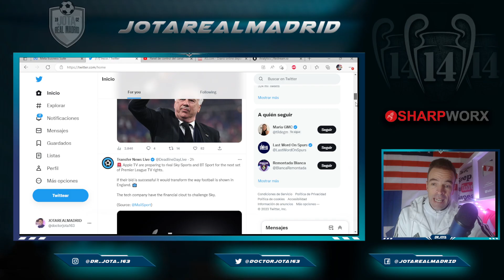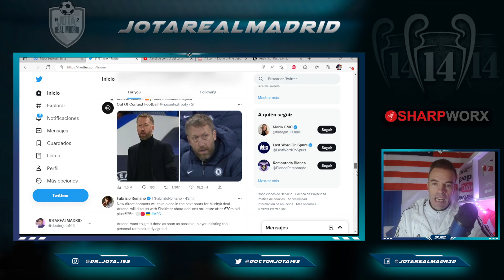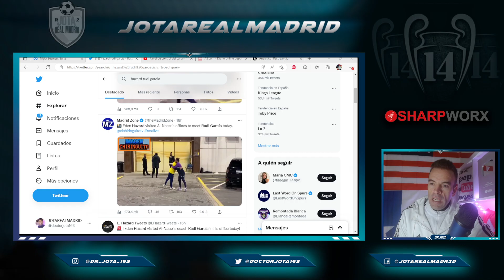El crack del R.M pillado viéndose con alguien de otro equipo que podrían delatar su próximo destino